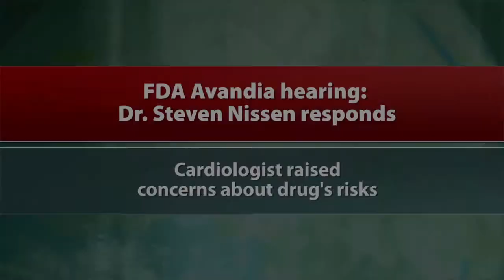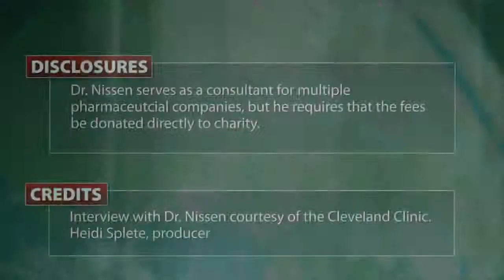Dr. Steven Nissen responds to FDA panel's Avandia hearing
Dr. Steven Nissen, whose 2007 meta-analysis sparked the 6-year investigation into rosiglitazone's cardiovascular safety, responds to the Food and Drug Administration's panel hearing on the readjudication of the RECORD trial. See the related story on Clinical Endocrinology News